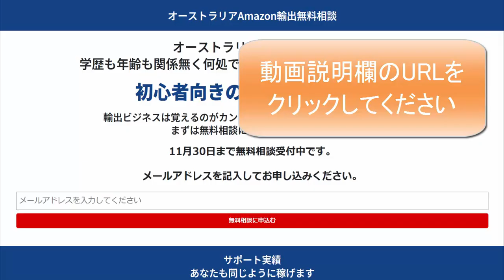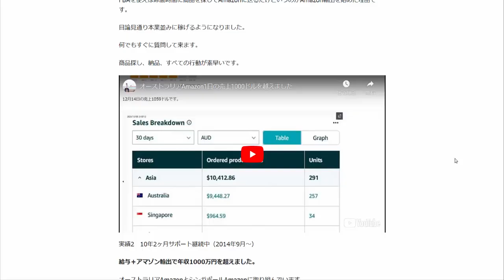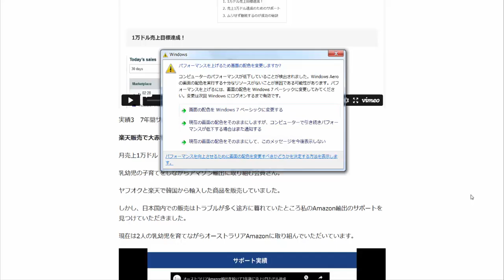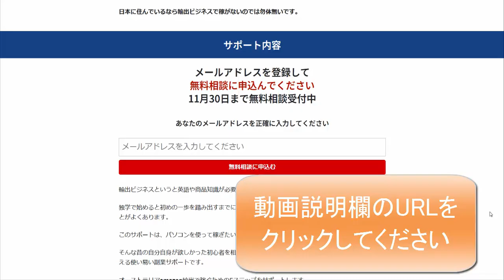成功事例オーストラリアAmazon輸出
1日10分で月10万円を稼ぐ! Amazon輸出ビジネスがわかる本(2013/11/22)